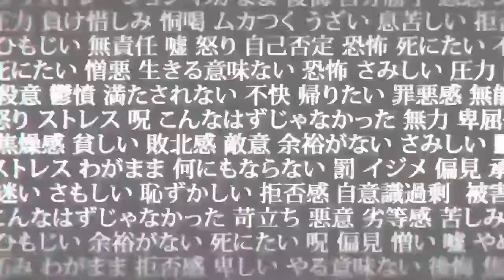Jujutsu Kaisen : Bullet Proof Amv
Anime: Jujutsu Kaisen // Episode 1 // AMV ► Music: desaster kids bullet proof

❗️ This video is a fan summary, for entertainment purpose only, wich is not intendet to replace the original series: Jujutsu Kaisen Jujutsu Kaisen is owned by MAPPA, TOHO animation, Shueisha & dugout Please support the official realase!

NOTE: This AMV is made with non-profit or does not represent another company.
I do not own the song or any of the anime used in this video ► If you're the copyright holder and aren't agree with the video, please contact me over my business e-mail, and I will delete it immediately!